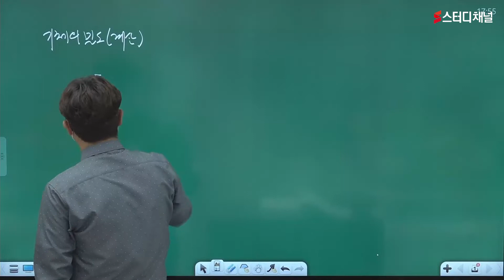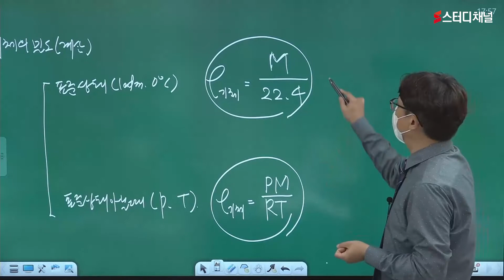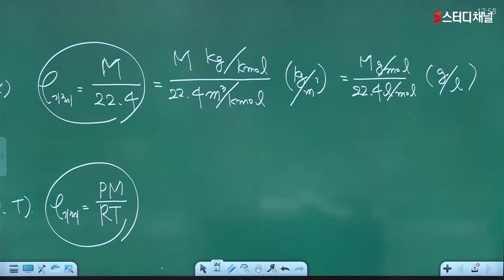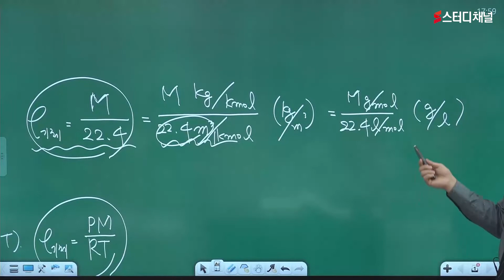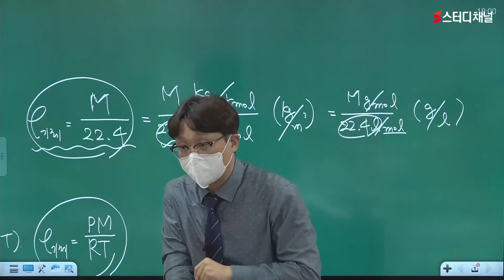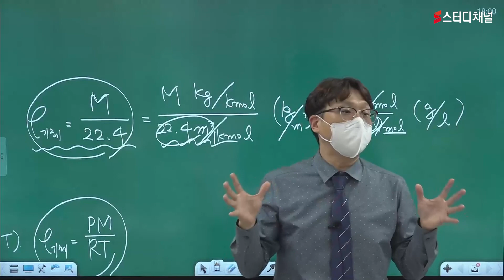[소방관리사자격증] 소방시설관리사 1차 필기 이론 - 소방약제화학 | 소방관련자격증, 자격요건, 시험일정, 합격노하우, 인강추천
강의 경력 15년 이상의 소방관리사자격증 NO.1 강사 김종상의 소방시설관리사 시험 ✨
기초 입문도 확실하게 방향을 잡아주는 탄탄한 인강!
실전감각 UP 따라만 오면 합격하는 소방관리사자격증 인강 ❤
지금 바로 스터디채널 소방시설관리사 강의를 수강해보세요!